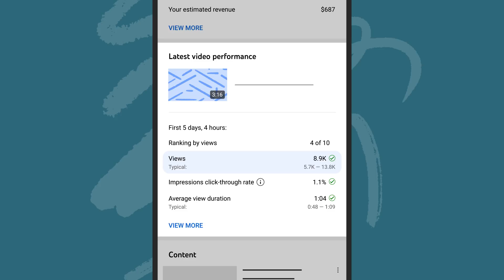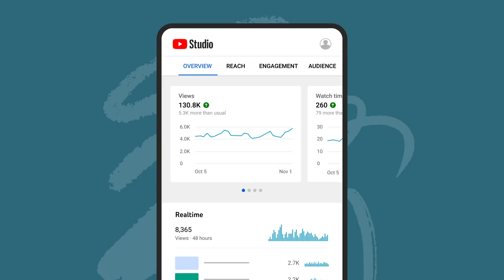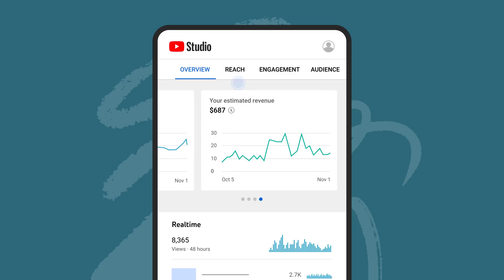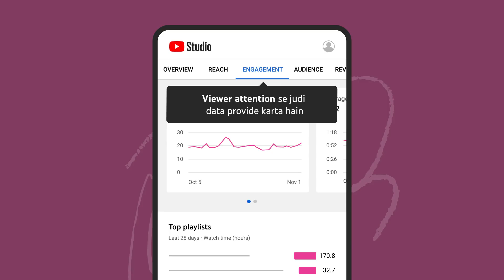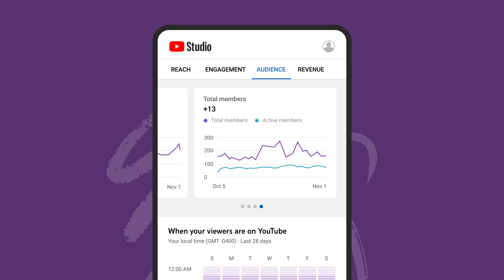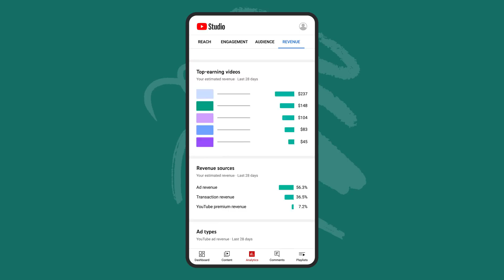YouTube Studio Mobile par Analytics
YouTube Studio mobile app aise Analytics provide karta hai jinki madad se channel aur videos ko analyze kiya jaa sakta hai. Ye Analytics, detailed information provide karte hain, jise chutkiyon mein samjha jaa sakta hai. Is data se un sabhi factors ke baare mein pata chalta hai jo channel aur videos ki performance ko affect karte hain. Yah data aapki business yaa content strategy ko improve karne mein help karta hai.

App ko use karne ke liye, ise Android par Google Play se
yaa iOS par App store se download kiya jaa sakta hai

Help Center ke is article mein isse judi zyaada jaankari di gai hai